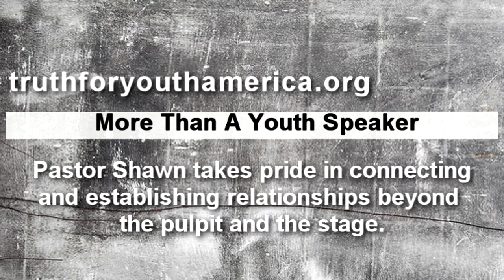Commercial Pastor Shawn McBride: More Than A Youth Speaker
Shawn McBride is a rare combination of relevancy and Biblical-soundness.  There are many speakers who are culturally hip and engaging with kids, but when it comes to explaining scripture, they leave the students empty.   Conversely, there are often speakers with great Biblical knowledge, but are unable to impassion students with it.  Shawn is as relevant as they come, with a pulse on teen cultural, engaging object lessons, and humor.  However, none of that gets in the way of Shawn accurately using scripture, providing passage context, and giving students practical applications.  Since Shawn is such a rare talent, we have already booked him for two additional events next year.

Isaac Milton-Campus Youth Director

Grace Chapel, Lexington, Massachusetts